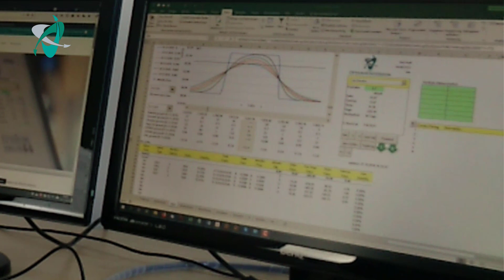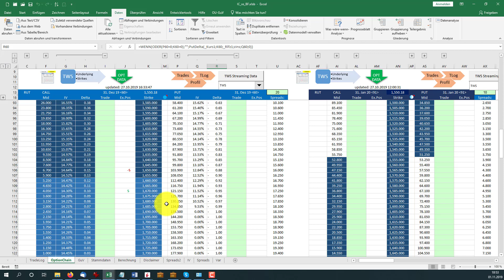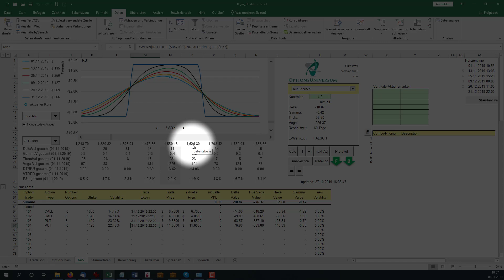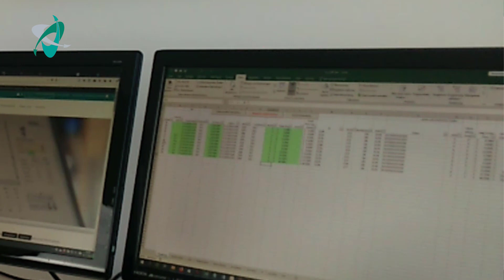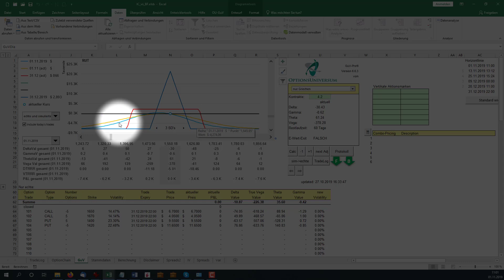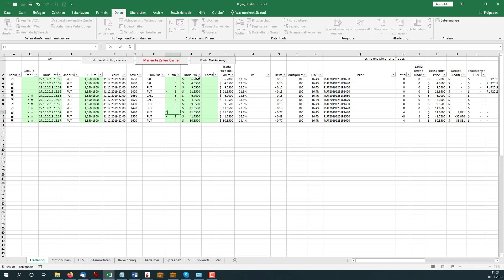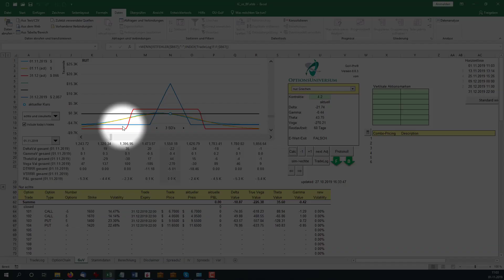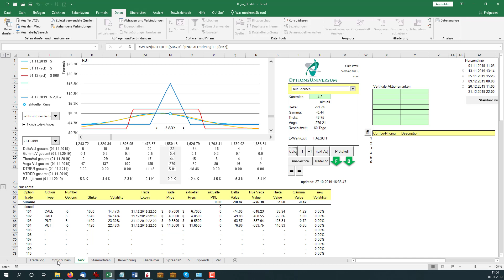Butterfly oder Iron Condor - was ist die bessere Optionsstrategie?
Wer Optionen handelt und das Risiko bei Stillhaltertrades begrenzen möchte, beschäftigt sich früher oder später mit diesen populären Optionsstrategien. Welche bietet das bessere Chance/Risiko-Verhältnis?